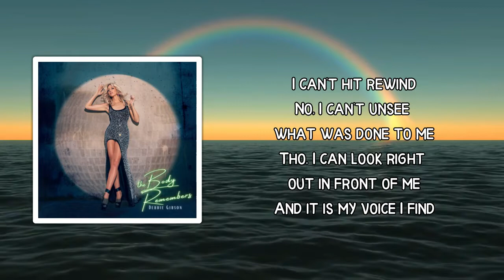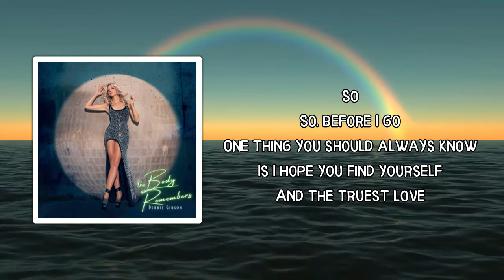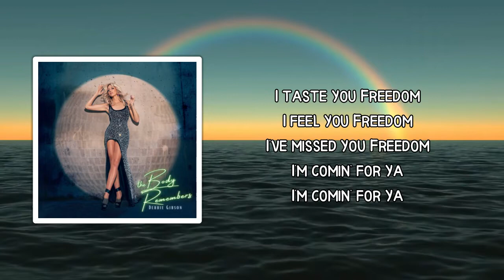Debbie Gibson - Freedom (Lyrics)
Album: The Body Remembers

Freedom Lyrics:

 I remember a time
When my bag wasn't packed, hidden by the door
My face wasn't cold on the bathroom floor
My eyes filled with hope, not fear
I can't hit rewind
No, I can't unsee what was done to me
Tho, I can look right out in front of me
And it is my voice I find

I taste you Freedom
I feel you Freedom
I've missed you Freedom
I'm comin' for ya

He didn't get me Freedom
You never left me Freedom
Do not forget your Freedom
There inside you
Right inside you

So
So, before I go
One thing you should always know
Is I hope you find yourself
And the truest love
The one that's between you and your heart
The one that can never be torn apart
By nothing and no-one else

She didn't get me Freedom
There inside you
Right inside you

Let's go!

Freedom
Freedom
Freedom

They didn't get me Freedom
There inside you
Right inside you